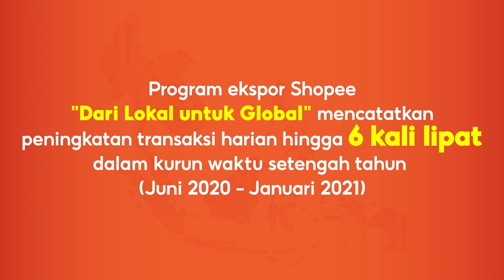KOYU HIJAB: Mendulang Sukses Lewat Ekspor Hijab ke Asia Tenggara | Shopee Pilih Lokal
Sempat jatuh bangun dalam membangun KOYU HIJAB tak membuat Reni Afriyanti menyerah. Belajar dari kegagalan sebelumnya, ia bangkit bersama Shopee untuk mengembangkan KOYU HIJAB lebih besar lagi. Saat ini, KOYU HIJAB sudah melalang buana hingga ke pasar global berkat Program Ekspor Shopee. Bahkan ketika pandemi melanda, bisnis KOYU HIJAB bisa terus berjalan dan membuka lapangan kerja bagi warga sekitar.